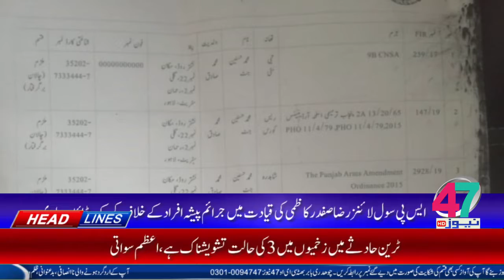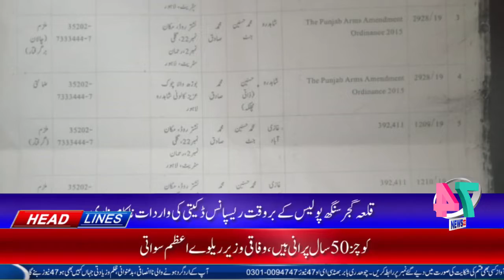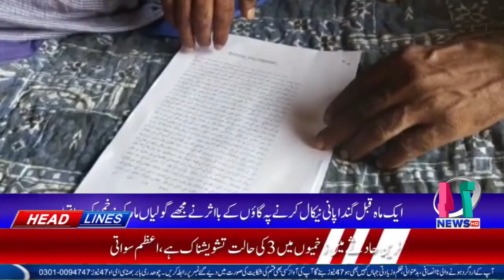HEADLINE [ 05:00 PM ] [09-06-2021] 47 News HD